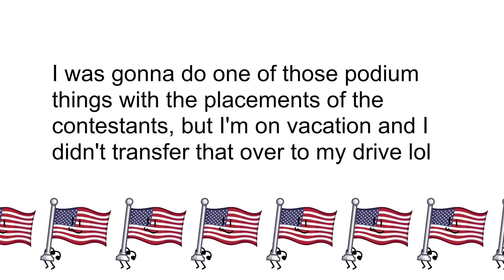Battle for America - Episode 12: "But You Can't Stay On This Finale Forever (No)"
Let's all take a break and say happy birthday to Battle for America. And death day too because its over. Lol. Bye bye. Like two thirds of this episode were made while I'm on vacation and I was worrying I wasn't gonna be able to finish this, but I finished it like really fast lol. Not even that good of an episode but it was fun to make